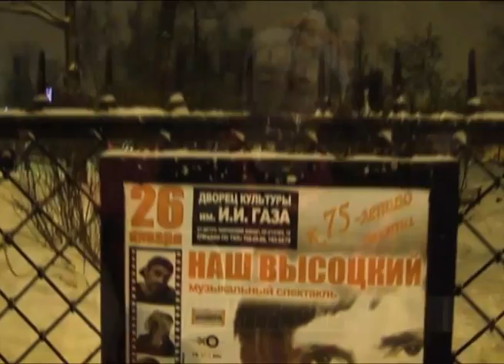Михаил Новицкий - Если в доме пахнет елкой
М. Новицкий

Если в доме пахнет елкой ,
Если пахнет апельсином
Это значит, наступают
 Очень праздничные дни

Если дети все нарядны
 Если Мамы все  красивы
Значит будем веселится
Веселиться не одни

Дед мороз читает почту
И готовит нам подарки
Перечитывает    письма
никого не позабыл

Он несет мешок огромный
Через горы-буераки
Чтобы каждый был счастливым
И веселым каждый был

припев
С новым годом, с новым годом
С неба падает снежок
С новым годом,  это значит
Что все будет хорошо